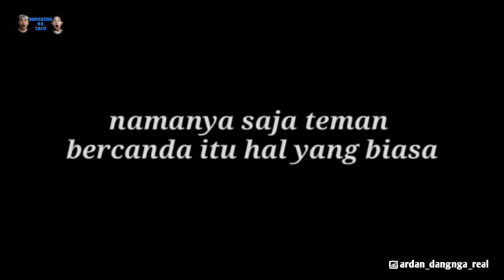CALON ISTRI IDAMAN